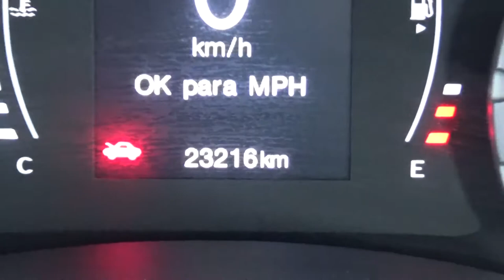Jeep / Renegade / 2017 - HK113007